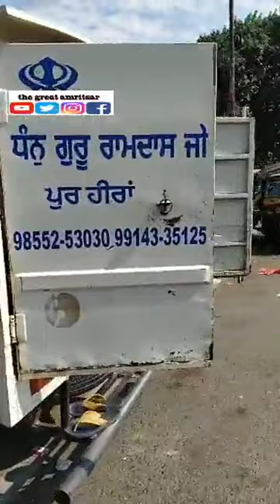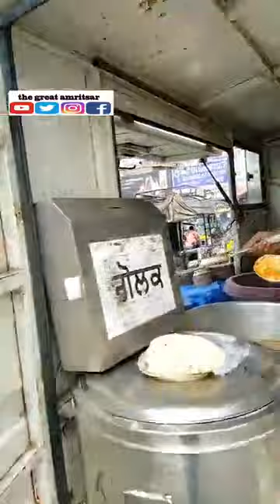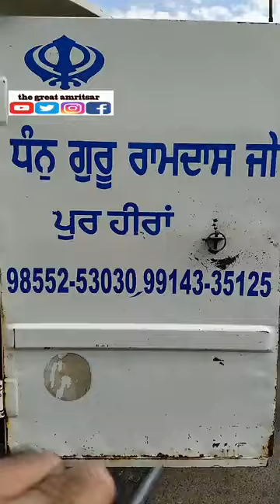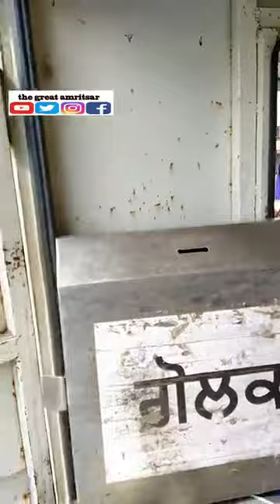Big Sewa Outside Sri Amritsar Railway Station for Poors, Needy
Langar comes from Hoshiarpur daily where S. Manjit Singh from America with the help of sangat installed huge machines to prepare langar and send it to approximately 20 districts everyday.